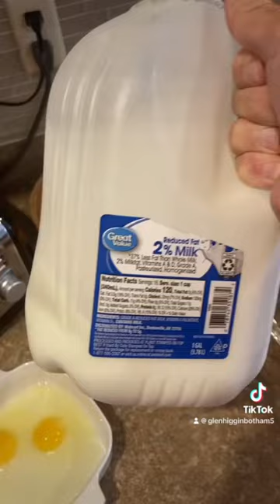Cooking French ￼ toast